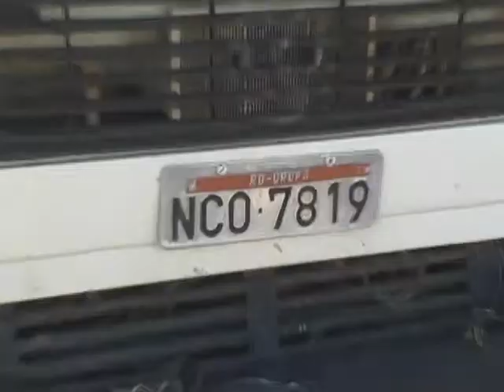BR 429 CAMINHÃO ATROPELA MOTOCICLETA E DEIXA UM MORTO